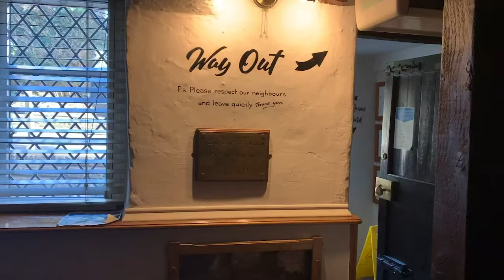Inn Sites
In 2021, TDR Heritage launched a new Historic England-funded project called ‘Inn Sites’. The project focused on remembering and recording Shropshire’s rural pub heritage. Over two weeks filmmaker Paul Stringer worked with future filmmakers to capture thoughts and reflections about pub life then and now.